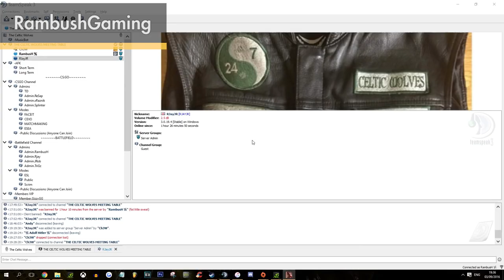BANK ROBBERS ARE IDIOTS - Failed it #1 (GTA V, Uncharted 4, R6S...)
FAILED IT: every fail and funny gameplay in one compilation including Rainbow Six: Siege, Battlefield 1, GTA V, Final Fantasy XV, Battlefield 4, Uncharted 4, Red Dead Redemption, Steep, Fifa 17, VR Home, Mafia 2.

► Thumbnail by Maximilien Hirstel

►Players featured in order of appearance :
★Intro:
kMk juggal0tus: Facebook Gamology

Thank you guys, you are AMAZING :)

♫Songs in order of appearance:
- The Party Troll by D1ofAquavibe

Sebastien, Gamology